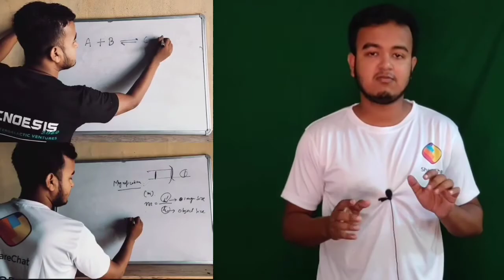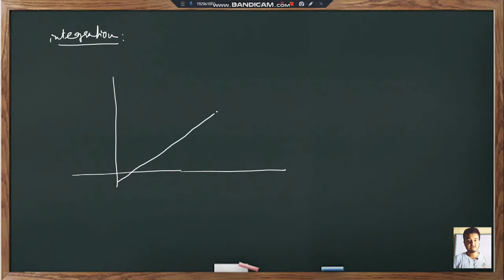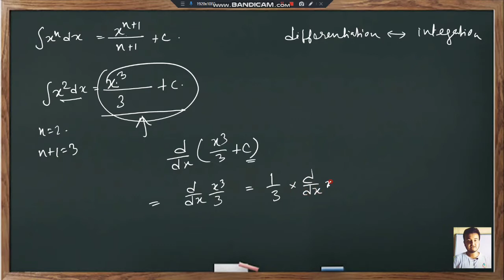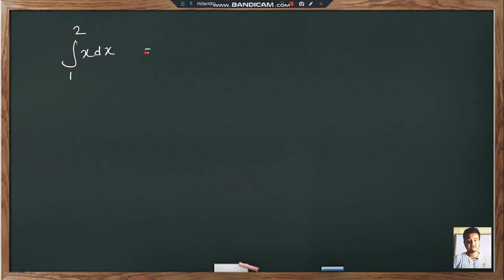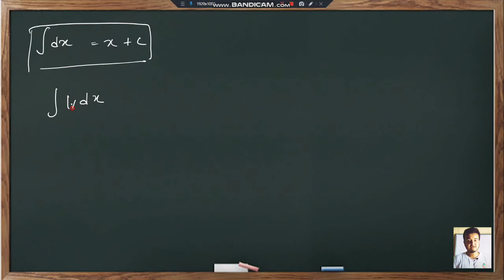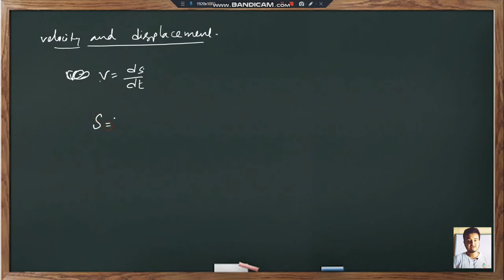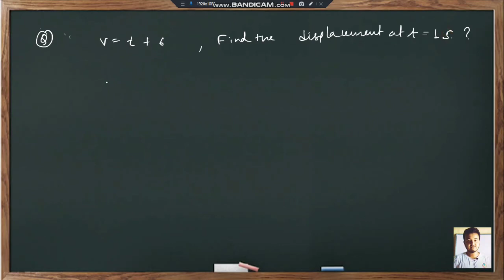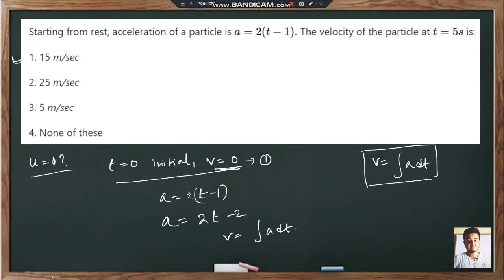Class 11 Physics in Assamese || Integration || Motion in a straight line